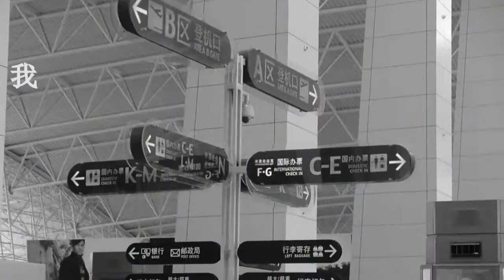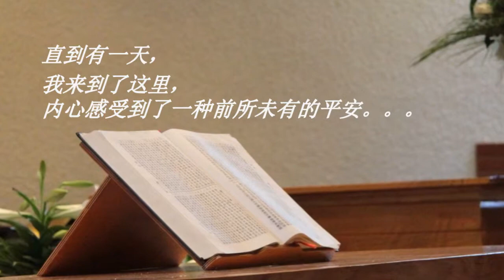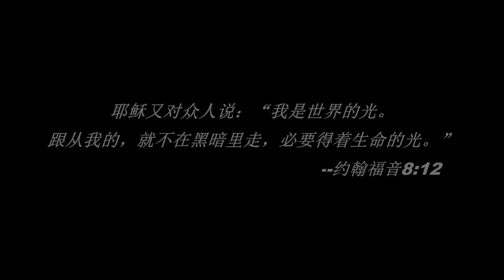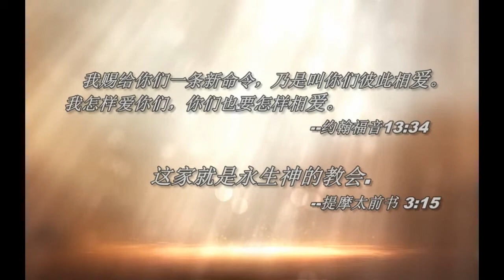恩友堂佳音团契